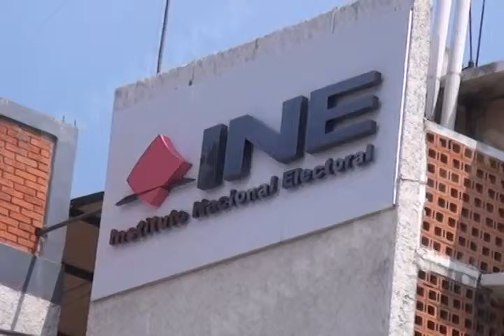Por redistritación Oaxaca perderá un distrito: Edgar Arias Alba.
En este 2016 el Instituto Nacional Electoral (INE) realizará una redistritación para equilibrar la población en las 300 demarcaciones del país, en la cual Oaxaca perderá uno de sus 11 distritos electorales federales, informó Edgar Arias Alba vocal ejecutivo de la Junta Local del INE.
Nota de Redacción MVM Televisión.